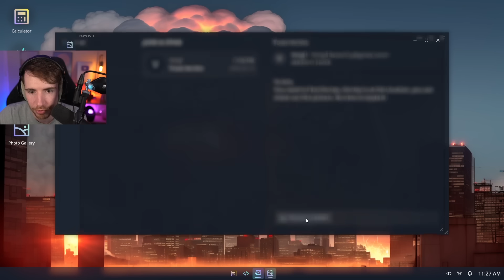FAIRE UN BÉBÉ AVEC LA YANDERE ?! (on test vos MEILLEURES idées pour s'échapper...)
Faire un bébé avec la yandere ?! On test vos meilleures idées pour s'échapper... Bon visionnage !

Nom du jeu : Yandere AI Girlfriend Simulator